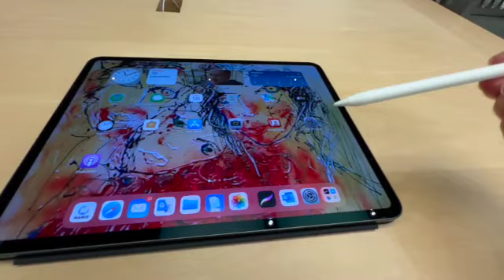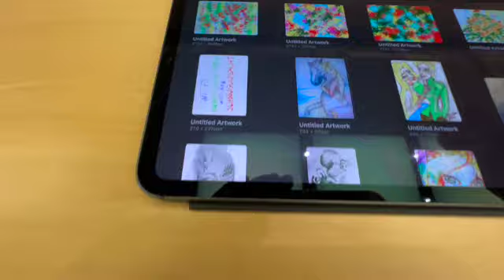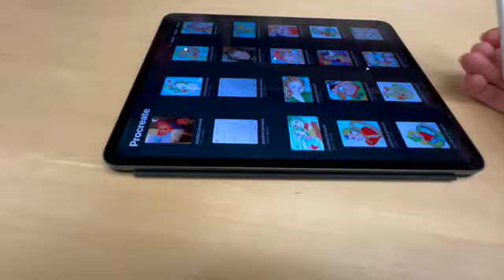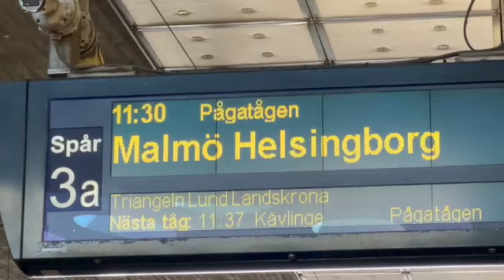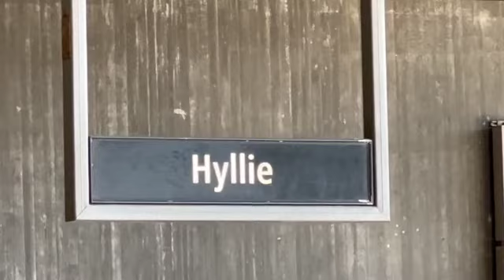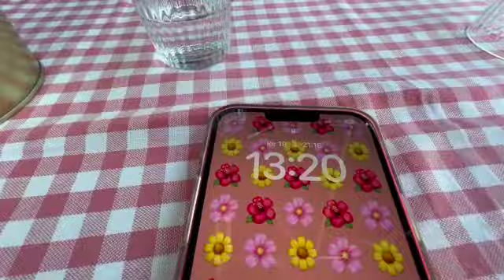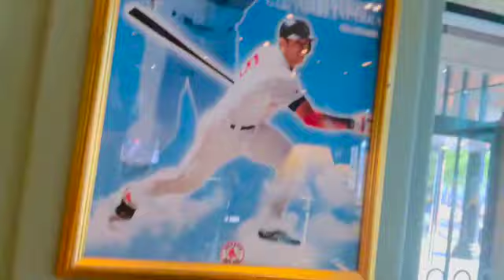WONDERFUL SATURDAY 18 MAY 2024 Simple Life Art Cook Vegan Shops Malmö